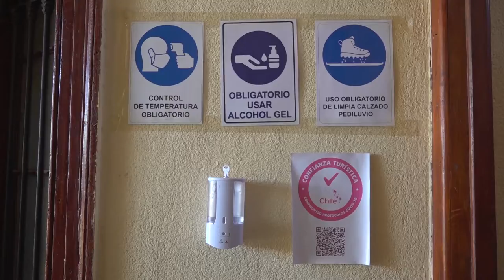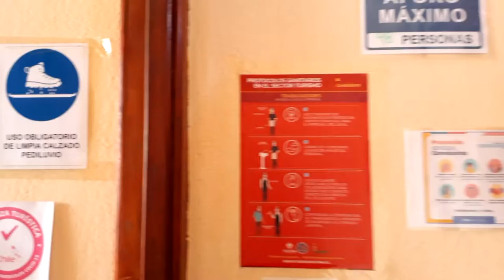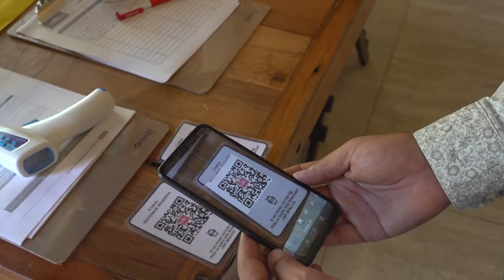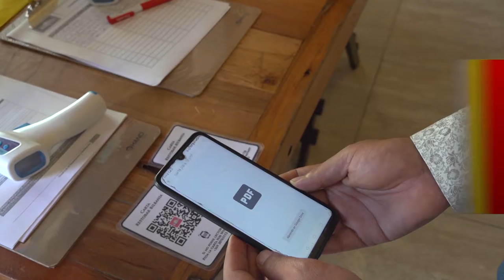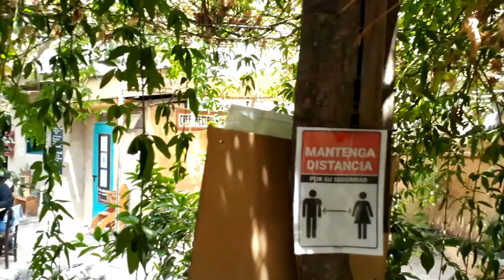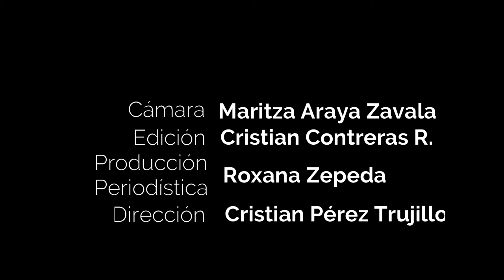La entrevista de la semana | Jorge Cortés Prevencionista de Riesgo de la Corp. de Turismo de Vicuña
Cristian Pérez Trujillo, en esta ocasión conoceremos más sobre los protocolos sanitarios para la apertura del comercio ligado al turismo de la comuna de Vicuña con Jorge Cortés Prevencionista de Riesgo de la Corporación de Turismo de Vicuña